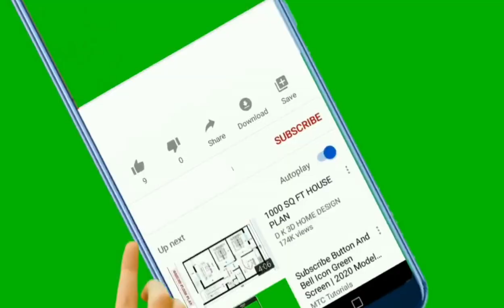"🚀 Desbloqueie Seu Potencial Linguístico! 🌍💬 3 Ações Essenciais para Dominar um Novo Idioma! 📚✨"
Bem-vindos a todos os entusiastas da aprendizagem de idiomas! Neste vídeo, compartilhamos conhecimentos valiosos e temos três ações simples que você pode realizar para enriquecer sua experiência educacional.

Em primeiro lugar, clique no botão "Curtir" para mostrar seu apoio. Isso vai além de simplesmente expressar uma preferência - cada "Curtir" contribui para aumentar a visibilidade deste vídeo no YouTube. Ao aumentar a visibilidade, podemos alcançar um público mais amplo, oferecendo a mais pessoas a oportunidade de aprender e crescer conosco.

Em segundo lugar, certifique-se de clicar no botão "Joinha". Não apenas isso melhora a visibilidade, mas também afina as recomendações do YouTube. Ao deixar um "Joinha", você personaliza suas sugestões de vídeos, o que significa que o YouTube pode atender melhor às suas necessidades educacionais específicas. É uma maneira simples de adaptar a plataforma às suas preferências.

Ao se tornar membro da nossa comunidade, você garante que não perderá nenhuma de nossas futuras lições. Oferecemos regularmente conteúdo educacional de qualidade para ajudá-lo a dominar um novo idioma. A inscrição dá acesso exclusivo a esses recursos educacionais.

Incentive seus amigos e familiares a se juntarem a esta jornada de aprendizado de idiomas conosco. Quanto mais compartilhamos nossos conhecimentos, mais contribuímos para a educação global.

Agradecemos a todos que participam dessas três ações educacionais. Juntos, vamos criar uma comunidade dinâmica onde a aprendizagem é celebrada e compartilhada.

Não se esqueça de clicar em Curtir, Joinha, Inscrever-se e Compartilhar - essas etapas simples fortalecem nosso compromisso com a educação e permitem que mais pessoas tenham acesso a recursos de aprendizado enriquecedores. Obrigado por fazer parte desta jornada educacional, e fique atento para mais conteúdos educacionais fascinantes! 🌐📚✨